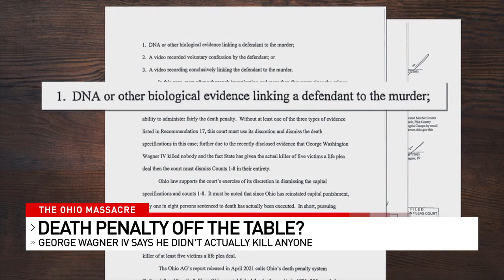George Wagner attorney says prosecution's own evidence shows he didn't murder anyone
Attorneys for George Wagner say he should not be eligible for the death penalty for the murders of eight people in Pike County